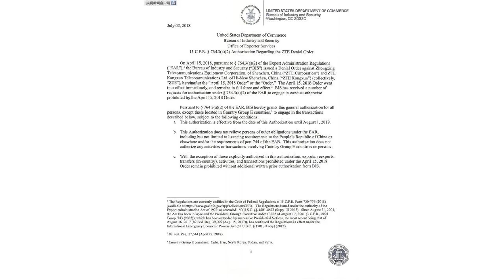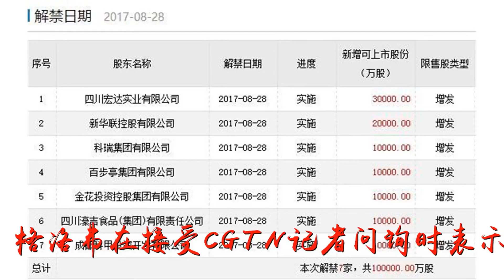美商,对中,通讯,暂时,部分,解禁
谢谢！美商,对中,通讯,暂时,部分,解禁